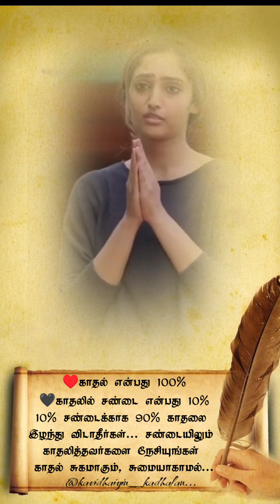akash Vani WhatsApp status.